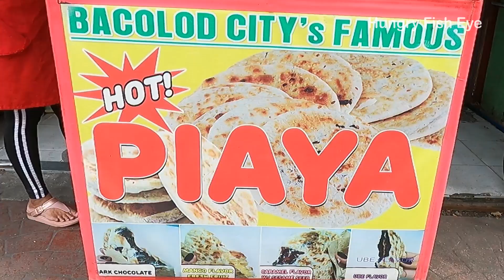The famous HOT PIAYA | UBE , CARAMEL , CHOCO and MANGO PIAYA | Filipino Street Food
Location: 1220 España Blvd, Sampaloc, Manila, Philippines

Price: Php 10 ~ 0.18 USD

A piaya : piyaya, is a muscovado-filled unleavened flatbread from the Philippines especially common in Negros Occidental where it is a popular delicacy. It is made by filling dough with a mixture of muscovado and water. The filled dough is then flattened with a rolling pin, sprinkled with sesame seeds and baked on a griddle. Piaya is best eaten warm.